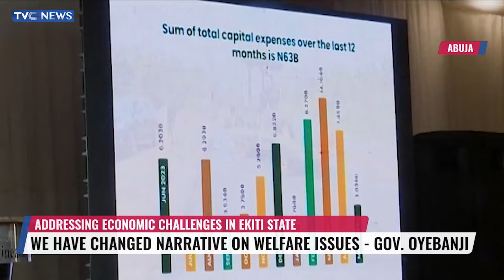We Have Changed Narrative On Welfare Issues In Ekiti State - Gov Oyebanji